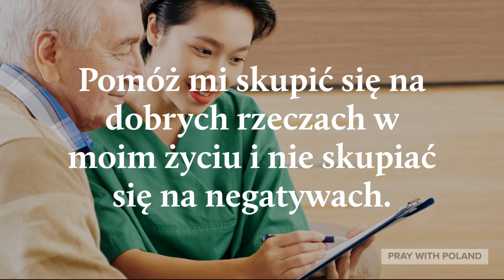Modlitwa o Pozytywność I Optymizm Na Emeryturze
Ta modlitwa jest dla każdego, kto szuka pozytywności i optymizmu na emeryturze. Prosi Boga, aby pomógł im skupić się na dobrych rzeczach w ich życiu i nie koncentrować się na negatywach. Prosi także Boga, aby pomógł im być źródłem zachęty dla innych i pomóc uczynić świat lepszym miejscem.

Created By: Pray With Poland
Voice By: Pray With Poland